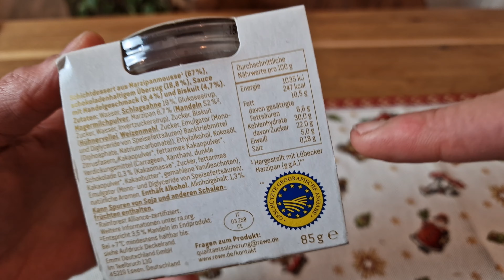Einfach auf den Tisch stellen: Marzipan Mousse von REWE Feine Welt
Ein weiteres weihnachtliches Dessert aus der REWE Feine Welt im Produkttest: Marzipan Mousse, wunderbar festlich. Schmeckt sie auch?